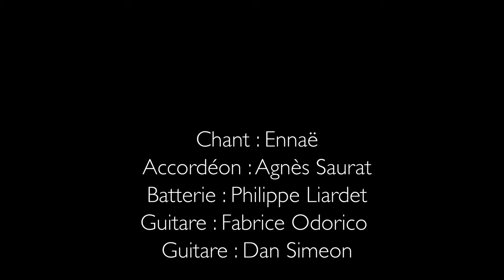Live Music ENNAE - Domaine de Marie Ménerbes (84) - Sortie de l'album "Soirs de Chimères" 07/02/2024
Retour en images du concert privé au Domaine de Marie à Ménerbes (84) au Domaine de Marie - Caveau Luberon/Provence, pour la sortie de l'album "Soirs de chimères " d'Ennaë

Réalisation Teaser : Florian Luiggi - FL Swing Productions
Merci à... Dan Simeon (guitare), Agnès Saurat (Accordéon), Fabrice Odorico (guitare), Philippe Liardet (Batterie) Benoit Desbordes (son) Nathanaëlle de la Rochemacé (Chant, Hang)
Merci aussi à...
Bienvenus à toutes et à tous sur ma chaine "Les Tarots & Musiques d'Ennaë"
et dans des domaines différents. Si vous souhaitez des réponses plus précises dans un ou plusieurs domaines de votre vie en particulier, il est préférable de consulter en privé.
Commentaires :
Les commentaires irrespectueux, dégradants, insultants, relevant de menaces ou de harcèlement seront signalés, bloqués et supprimés.